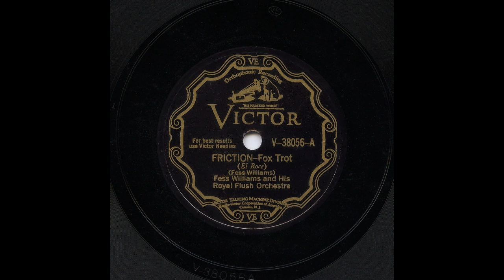Fess Williams And His Royal Flush Orchestra - Friction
Fess Williams And His Royal Flush Orchestra play "Friction". Outstanding!

FESS WILLIAMS AND HIS ROYAL FLUSH ORCHESTRA

Recorded New York, April 22, 1929

51198-1…….Friction…….Victor V-38056